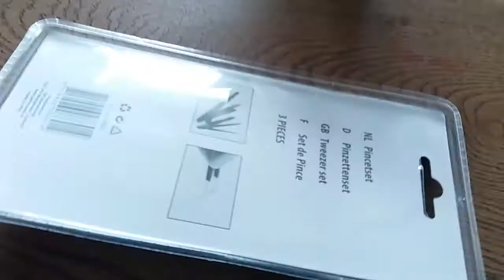TWEEZER SET GS QUALITY PRODUCTS SATISFYING UNBOXING VIDEO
Satisfying video unboxing tools.